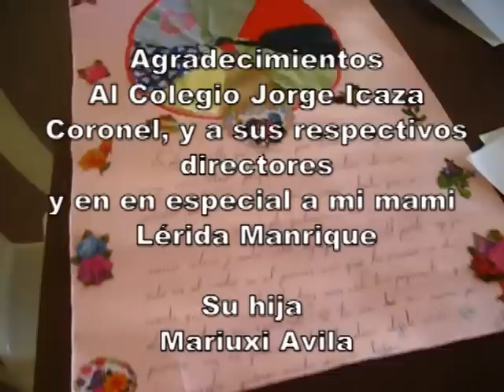Taller de Creatividad y maternidad 2009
Hace años realicé un taller de creatividad con madres de familia de un colegio del suburbio de Guayaquil, fue un proceso tan enriquecedor que marcó mi vida.
Como suelo hacer había registrado todo, en fotos y videos, y el último día uno de los hijos de las señoras me lo borró, al punto de llorar pensé que no todo estaba perdido, y que apesar de solo tener una camara de bolsillo, les podía registrar sus testimonios.  Después que pasaron los días, editar el video me envolvió en ese mundo tan mágico de los recuerdos, de ese hermoso tiempo que habíamos compartido, pero que pena que yo no sabia nada de cosas técnicas que me haya permitido una mejor calidad de registro, comenzé a pensar en la posibilidad de volver a la universidad a mis 28 años y estudiar una carrera que me permita adquirir esos conocimientos.
Topamos tanto el tema de la maternidad, que en pocas semanas me quedé embarazada de mi segunda hija.
Así que a estas mujeres a las que ahora yo llamo MIS GUERRERAS, suelen darme fuerza con recordarlas, suelen hacerme sentir tan ridícula con lo que yo puedo llamar MIS PROBLEMAS, Estas mujeres que a duras penas lograron terminar la escuela, me dieron una lección maestra.  Que a pesar de las historias tan duras con la que se enfrentan la mayoria de mujeres de nuestro país, tienen una fortaleza para seguir viviendo y amando. Para mí eso es belleza, Belleza del Corazón.
Hoy veo el video y  le encuentro un montón de errores técnicos, pero a pesar de ello, he desistido de corregirlo, porque hay cosas que hablan con el alma donde la ciencia aun no llega.
Dedicado a mi madre querida, ella es profesora en este colegio desde hace más de 30 años, y a pesar de que siempre le hemos pedido que se cambie a un lugar más cercano y más seguro, ella insiste que ahi tiene una mision, sólo cuando estuve ahí, lo entendí! Gracias porque mi mamá me enseño a luchar!
Por Mariuxi Avila